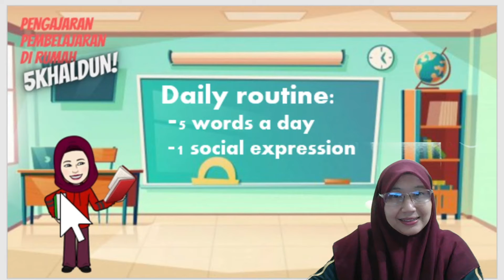5 Khaldun Daily Routine Day 6 Wednesday 26 January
Assalmualaikum ibu bapa yg budiman serta anak murid 5K yg dikasihi semua.Jika persekolahan sebenar 1 hari kita akan belajar BI 1 jam.Sy mengambil inisiatif ini untuk memastikan pembelajaran BI terus berjalan walaupun sekejap setiap hari.Harap semua dapat mengikuti arahan dan ikuti seterusnya buku akan disemak apabila sekolah dibuka.

Video Pengenalan
Daily Routine Hari-7 PDPR Thursday 28 Jan

Daily Routine Hari-8 PDPR  Friday 29 Jan

Next Week -Selasa 26 January Kita semak jawapan